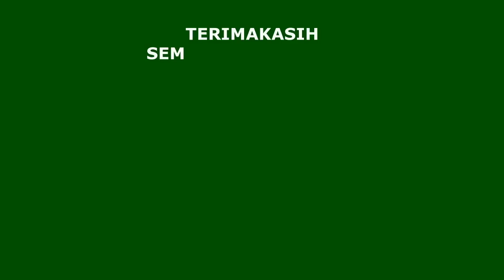BELAJAR MENGAJI QURAN Cara Mudah Cepat Lancar Membaca Alquran Pelan-Pelan QS. AL A'RAF 148-155